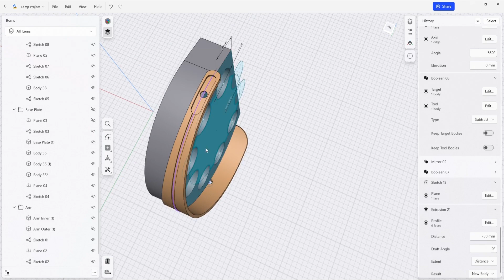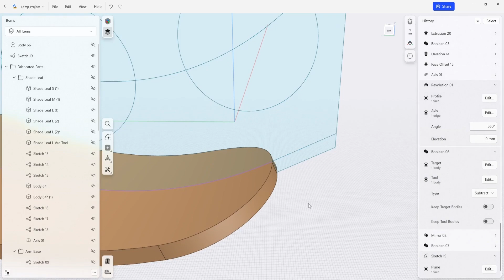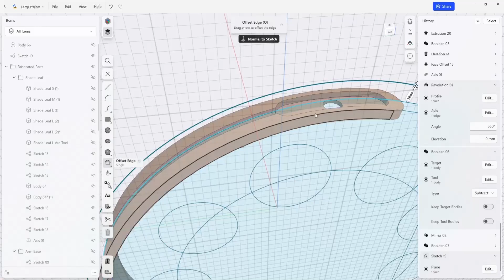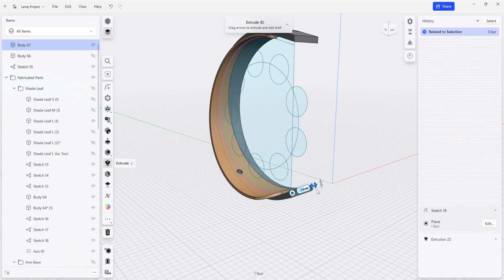Lamp arm exterior template | Shapr3D Design for Manufacturing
Make a template to carve out the outside shape of the lamp. You’ll extend the interior template sketch framework using parallel construction lines and offsetting them to create a basis for the outer template. Customize the offset to fit your router bit’s bearing lines and length.